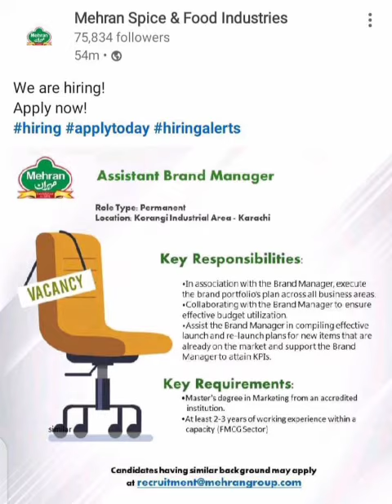Mehran Spice & Food Industries Hiring Assistant Brand Manager in Korangi Industrial Area Karachi